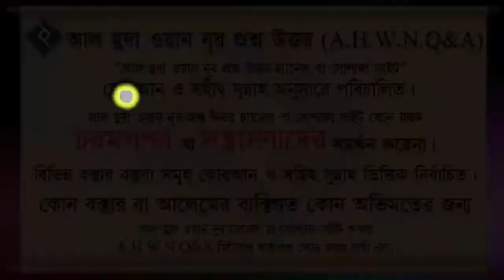মিথ্যা না বললে ব্যবসা করা যাবে না কথাটির বিধান কি ᴴᴰ┇শায়খ সারোয়ার সালাফী